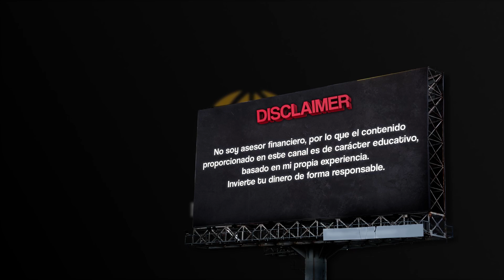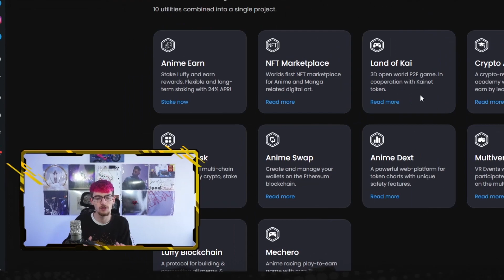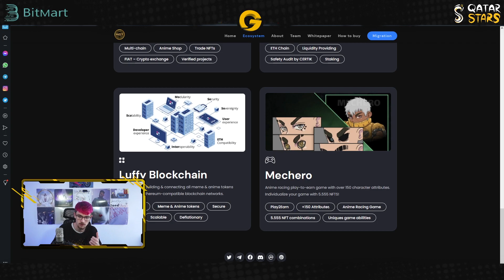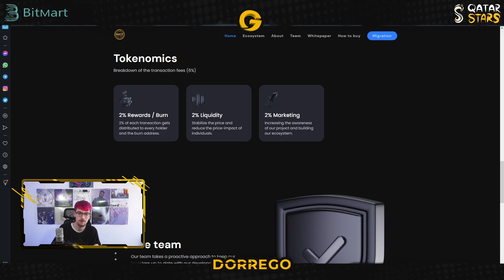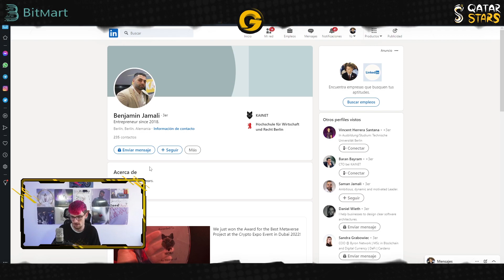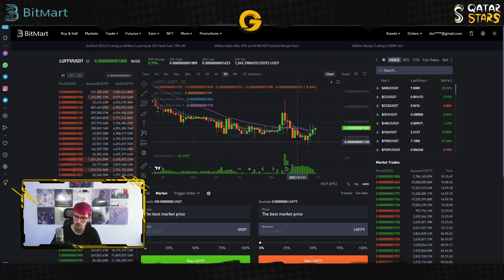ASI PUEDES SACAR RENTABILIDAD CON ESTE NUEVO TOKEN CON POTENCIAL | Luffy Token